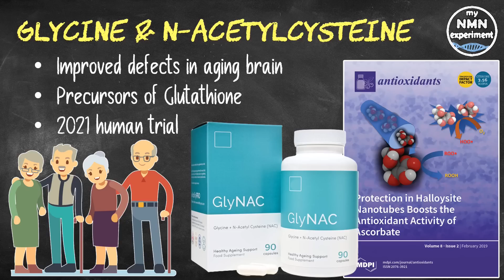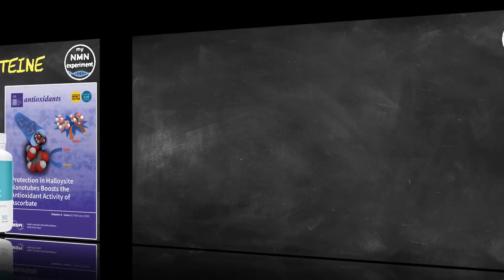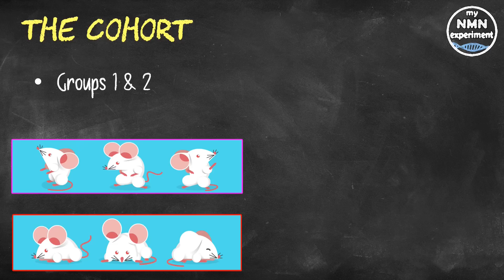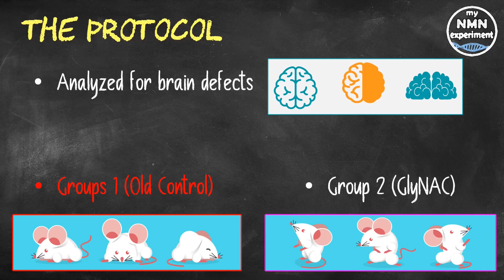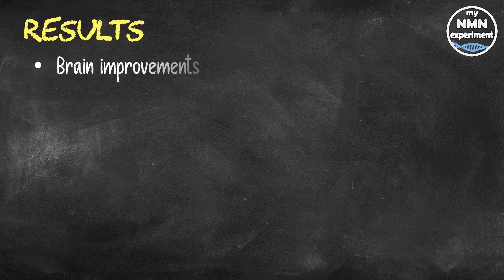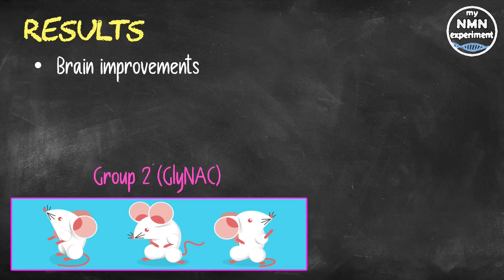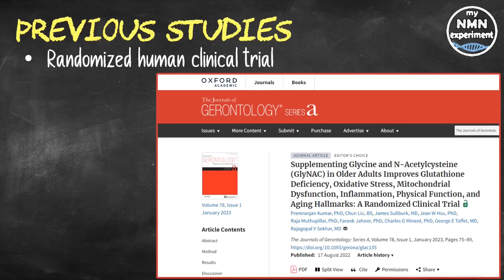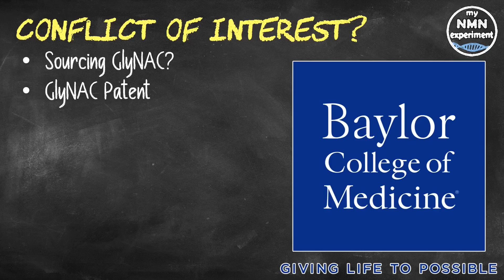Latest Research: These 2 supplements Reversed Cognitive Decline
A recent study out of the Baylor College of Medicine has shown that combining two OTC supplements can slow or reverse age-related cognitive decline.

• 2,400mg of Fisetin, on the 1st, 2nd & 3rd of each month
• 2,400mg of Quercetin, on the 1st, 2nd & 3rd of each month

As we grow older, some more gracefully than others, I hope we all aspire to live long healthy lives, as free as possible, from the natural decline of cognitive abilities that accompany the aging process. At the Baylor College of Medicine, researchers have been studying the biological underpinnings of age-associated cognitive decline, and developing nutritional strategies to promote healthy brain aging. The study that was published in the journal Antioxidants showed that supplementing with GlyNAC improved or reversed age-associated cognitive decline in old mice, and improved multiple associated defects in the aging brain. GlyNAC is a combination of glycine and N-acetylcysteine (more commonly known as NAC) precursors of the natural antioxidant glutathione. These findings are consistent with improvements observed after supplementing older adults with GlyNAC, as reported in their 2021 human pilot trial; intimating that the findings reported here, are likely to apply to humans also.
Dr. Rajagopal Sekhar, senior author of the study, and Professor of Medicine, endocrinology, diabetes and metabolism at the Baylor College of Medicine said "My lab has been studying natural aging in older humans, and aged mice, for over two decades. Our work provides an understanding of how age-associated cognitive decline in older humans is linked to glutathione deficiency, increased oxidative stress, mitochondrial dysfunction, abnormal glucose metabolism, insulin resistance, inflammation and low levels of neurotrophic or neuron-supporting factors - and that supplementing GlyNAC reverses these defects and improves cognition."
Human studies only permit measurements at the whole-body level, so in this study the researchers looked at mice to directly investigate defects in the aging brain. This study is important for a number of reasons: it assesses the reversibility of naturally occurring cognitive decline in aging - instead of cognitive decline resulting from introducing gene defects. Increased age is identified as the most important risk factor for Alzheimer's disease; and these naturally occurring defects were studied directly in the brain. Professor Sekhar and his team worked with three separate groups of mice. Two groups were aged naturally - side-by-side - until they were 90 weeks old, which is similar to a 70-year-old person. The third group consisted of young mice.
Youth & Earth GylNAC, Youth & Earth